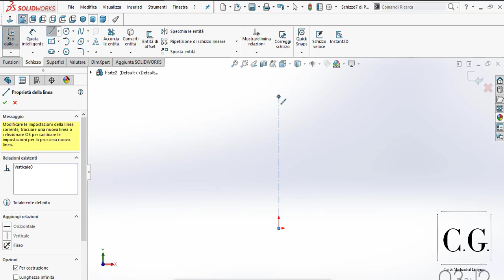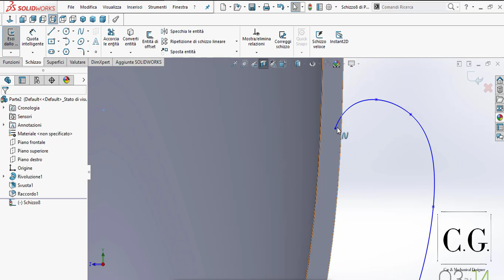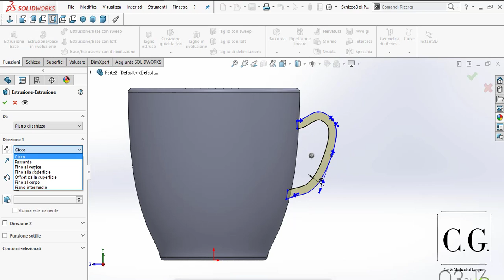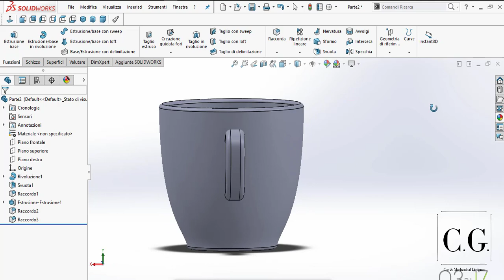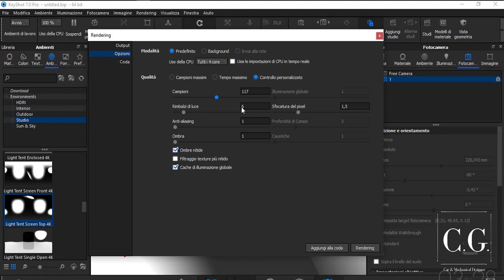Solidworks Tutorial #6 - StarWars Cup and KeyShot Rendering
Tutorial to make a Star Wars Cup.